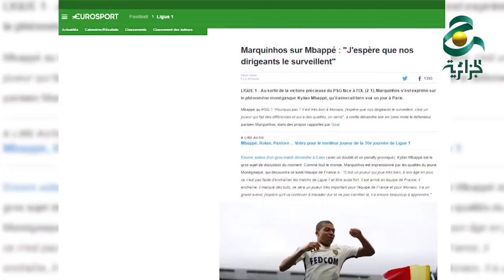شفانشتايغر يغادر نادي مانشستر يونايتد رسميا